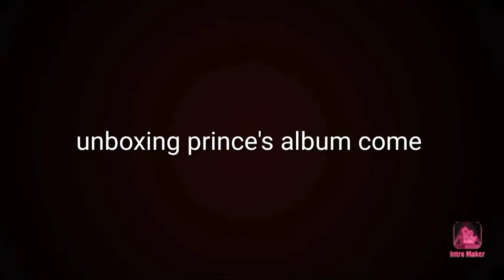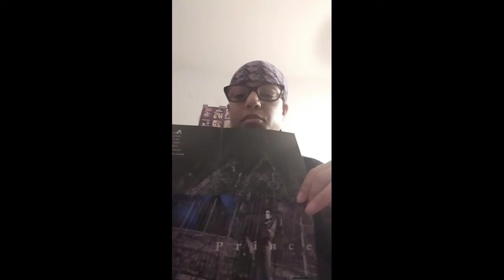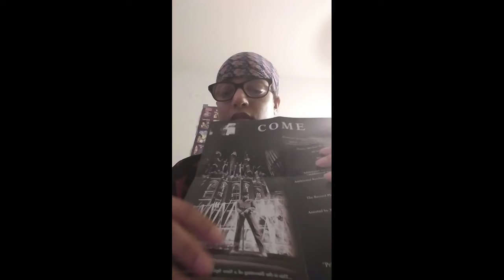unboxing prince's album come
I had to use create a movie thing from my gallery on my phone in order to put clips together for my video using my intro and outro I do have wevideo app which sucks I need to get videoshow app back right now I don't have enough space for it unfortunately smh but I'll just have to do the best I can to make it work also I want to make a tribute video for X's four year anniversary of his death since I don't have videoshow app I'll have to use wevideo app instead I hope y'all will like it and view it I need y'all support and please continue to subscribe to my channel 😌 I love you all